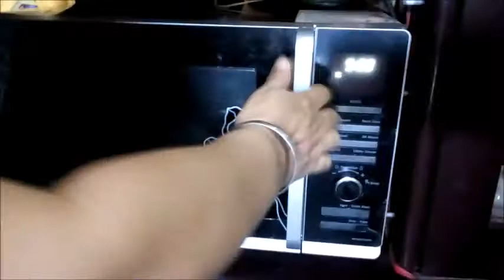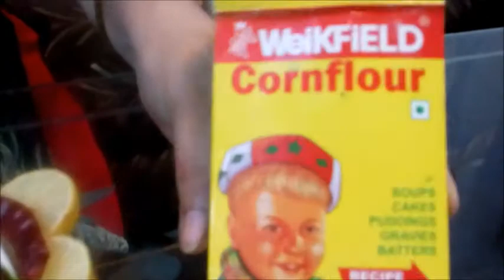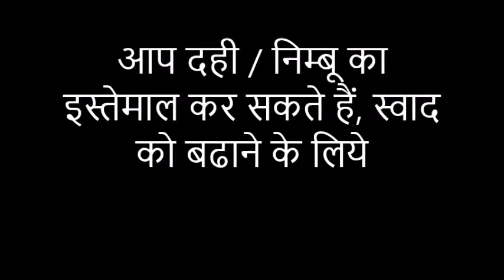PALAK PANEER IN OVEN|पालक पनीर बनाने का सबसे आसान तरीका